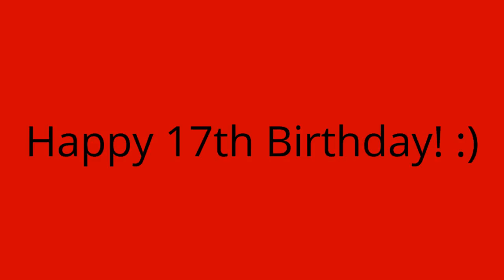A Message to FrostyLechuga408